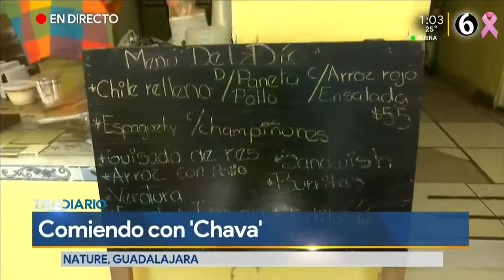Comiendo con Chava en 'Nature'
TELEDIARIO GUADALAJARA